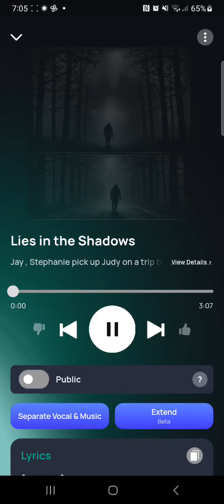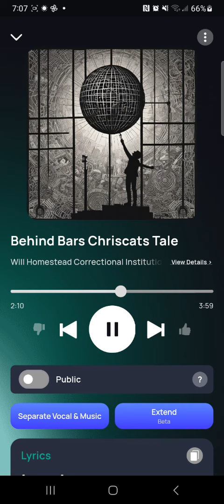What would be my choice?